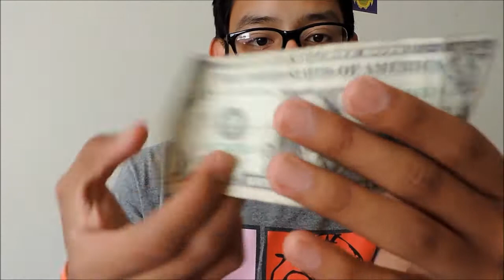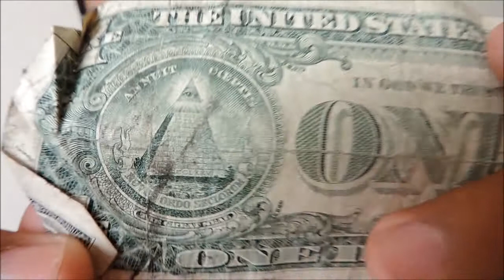CONSPIRACY!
THIS IS SOME ILLUMINATI STUFF! Thumbs up!
Google +: David Carachure
Vine: likeasomebod33

Description: So I know the audio is a little weird, it's because of the editing software I was using. Sorry. Also, if you didn't get it, this was a joke, don't take it seriously. I got this idea as we were at a gas station I just randomly said the phrase and it sparked up me trying to relate it to other things. Anywho, it was fun editing and making!